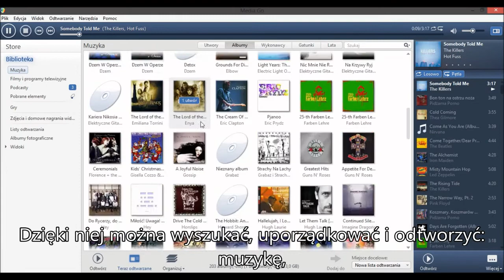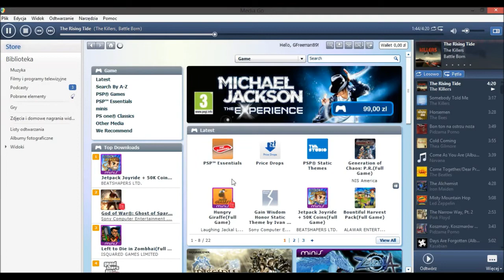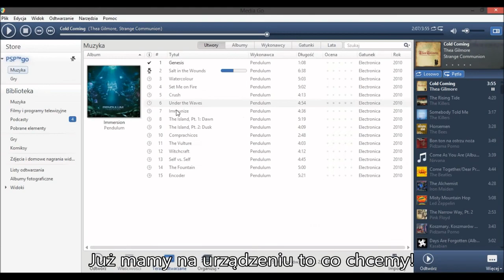Media Go - zarządzaj swoimi multimediami i synchronizuj je!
Zobacz jak wygląda aplikacja Media Go, dzięki której nie dość, że uporządkujesz swoją bazę utworów to także zsynchronizujesz ją z innymi urządzeniami multimedialnymi takimi jak tablety, odtwarzacze mp3, czy konsole. Więcej informacji